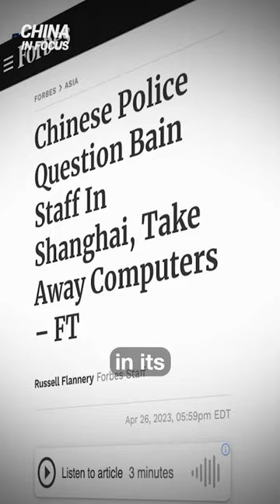U.S.-Based Forrester Research To Close China Office